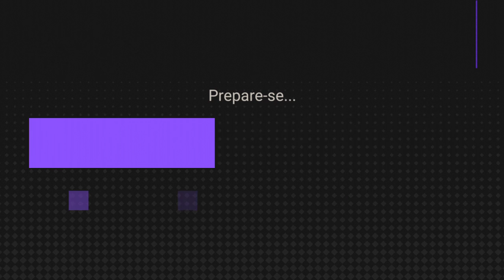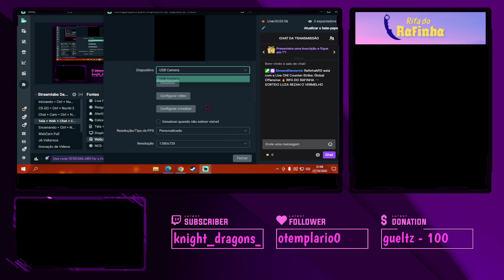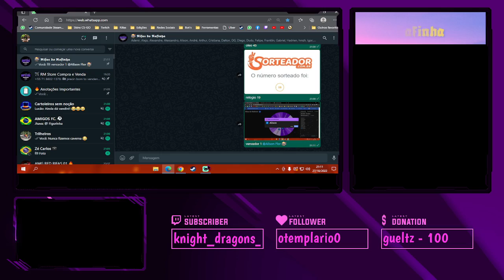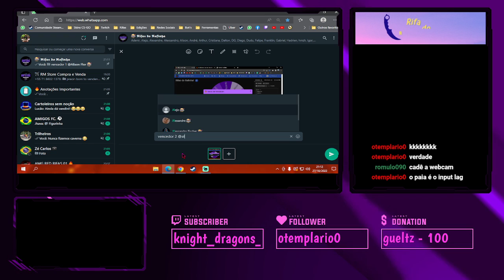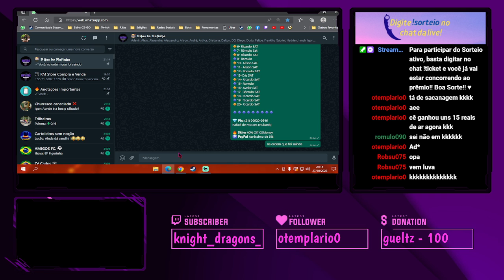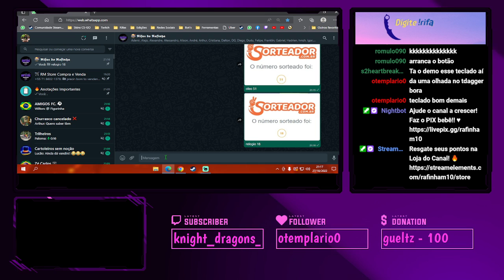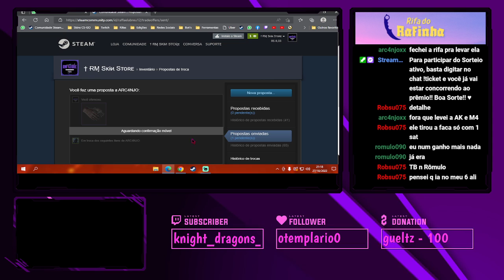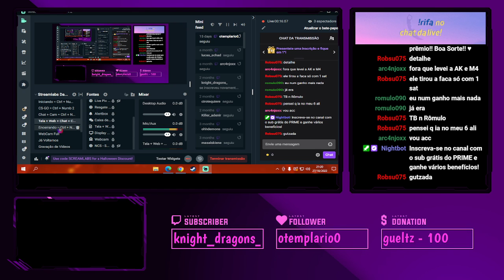🔥 RIFA DO RAFINHA ➖ SORTEIO LUVA REZAN O VERMELHO